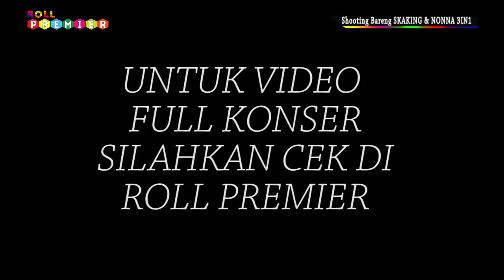Shooting Bareng KAPAL TANAH (sKaKING) DAN NONNA 3IN1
Lokasi. Pantai Grajagan Banyuwangi